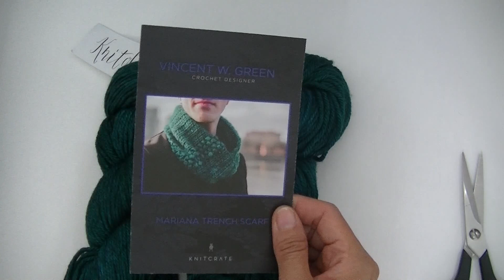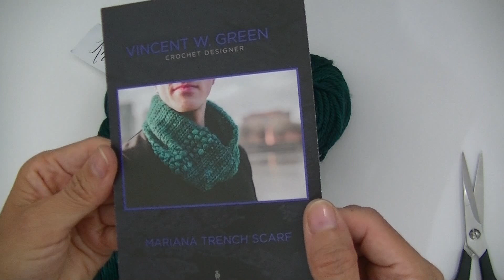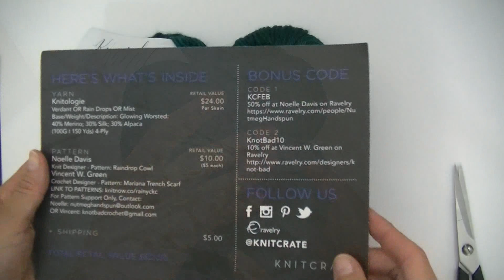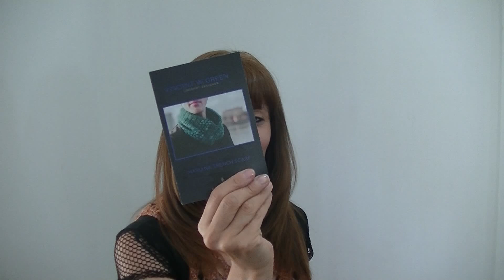Regalo sorpresa Knitcrate 2: lanas para hacer un cuello a crochet o ganchillo. Moda a Crochet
Me enviaron un regalo sorpresa, Knitcrate ha tenido la amabilidad de hacerme llegar estas hermosas lanas y el kit para confeccionar un Cuello a crochet o ganchillo.
Código Moda20